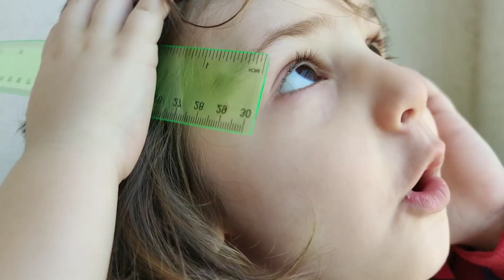Niloya ve Pepeenin Metre Sakız ile Boyunu Ölçtüm!!! Çocuk Videoları🥳🥳🥳Funny story kids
Niloya ve Pepeenin Metre Sakız ile Boyunu Ölçtüm!!! Funny story kids